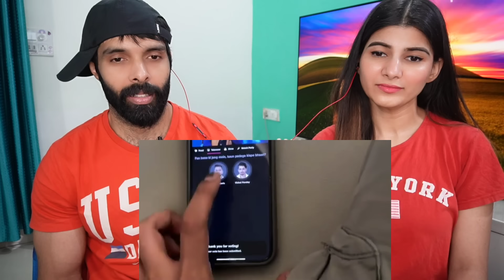Finally Biggboss Me Kataria Ki Entry Ho Gayi😍 Elvish Yadav Reaction !!